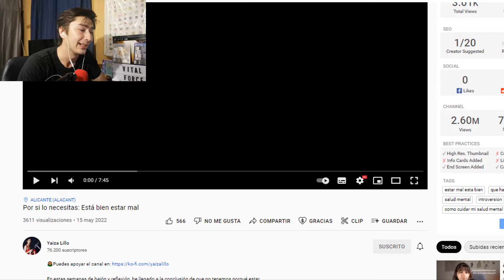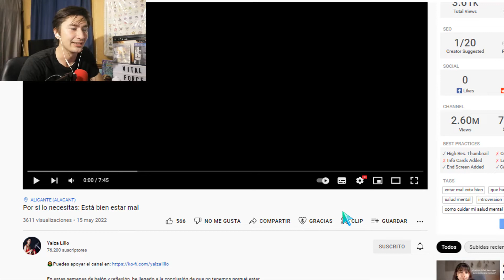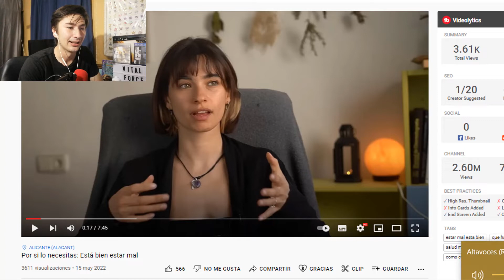Reaccionando a la reflexión: Esta bien no estar bien